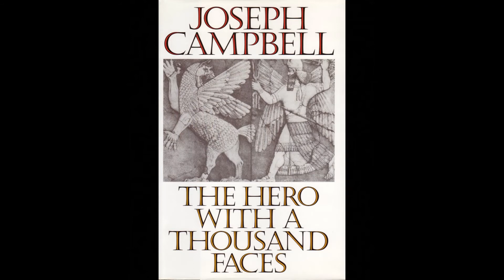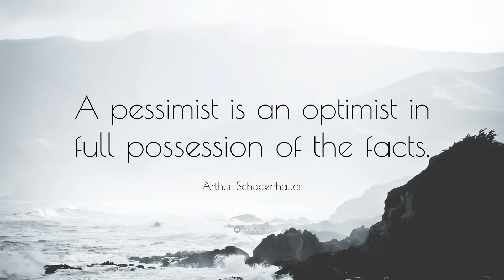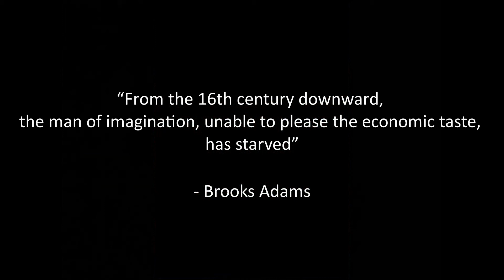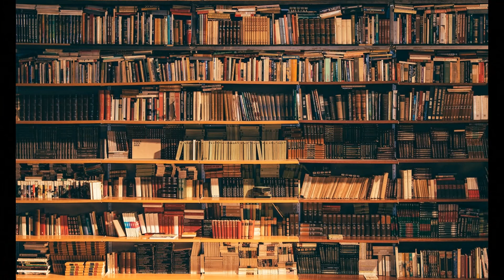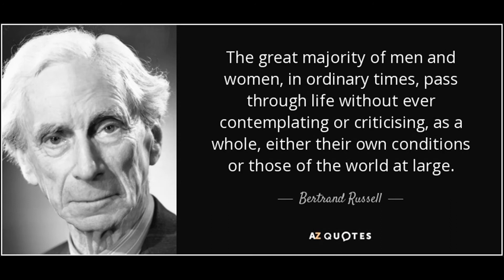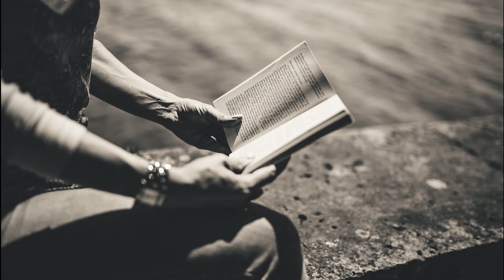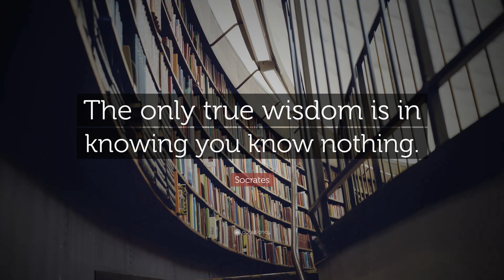Why Bother? - The Plight of the Logician in Illogical Times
Personal musings on the current epoch.